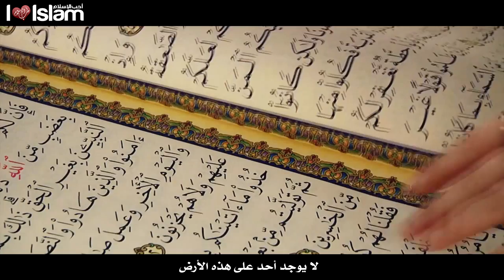أجمل إمرأة في العالم | The Most Beautiful Woman In The World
▶︎ Speaker | المتحدث
Khalid Yaseen - خالد ياسين
Siraj Wahhaj - سراج وهاج

✧ Join us for more inspiration ! ✧